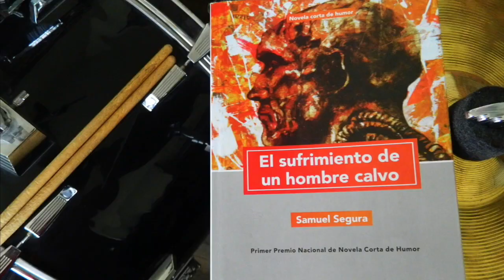Sam Segura, puma ganador del premio de novela juvenil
Con su segunda novela, “Maldito sea tu nombre”, Samuel Segura Moreno, alumno de Ciencias de la Comunicación de la Facultad de Ciencias Políticas y Sociales de la UNAM obtuvo el Premio de Novela Juvenil “Universo de Letras 2018”